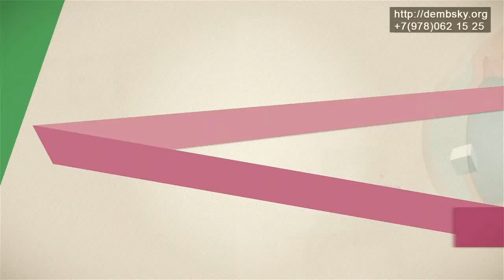#1 очень важная проблема – прогрессирование близорукости.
Очень важная проблема – прогрессирование близорукости.Растяжение глаза, которое очень трудно остановить. Нужно ли оперировать. Но операция операции рознь. Именно этому вопросу и будет посвящена целая рубрика фильмов.